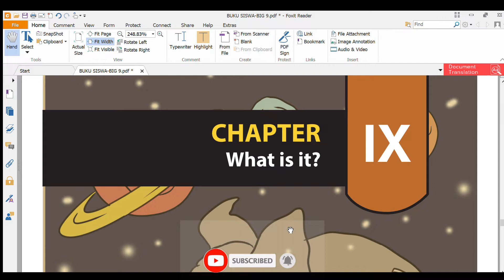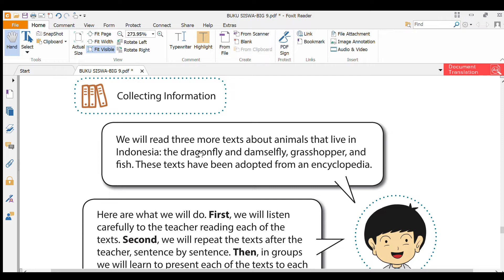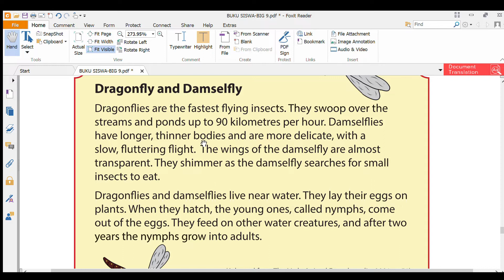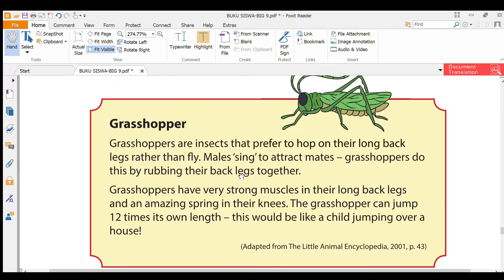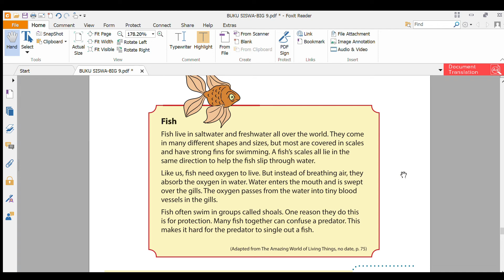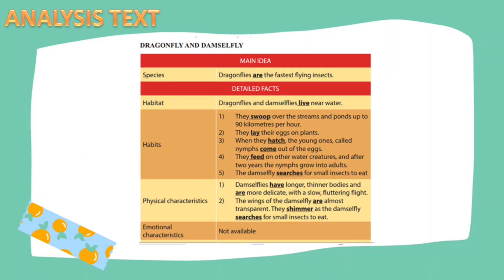BAHASA INGGRIS KELAS 9 - CHAPTER IX WHAT IS IT - REPORT TEXT | PART 2 HALAMAN 174 - 176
Pada Video ini membahas tentang Report Text yang ada pada buku Bahasa Inggris Kelas 9 CHAPTER IX "WHAT IS IT" Part 2 Halaman 174- 176
Simak video nya sampai akhir ya.

pada menit 12:29 ada kekeliruan SEHARUSNYA BAGIAN DESCRIPTION.